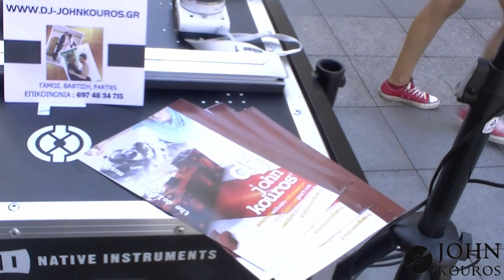"Celebrate in Style: Book Your Chalkida Evia DJ Today"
Are you dreaming of a magical wedding on the stunning islands of Greece? Let us make your special day unforgettable with our top-tier DJ services!

A talented DJ will create the perfect atmosphere, ensuring your wedding party is filled with joy, laughter, and dancing under the stars. From romantic ceremonies to vibrant receptions, our music will set the perfect tone for every moment of your celebration.

    Exceptional Music Selection: We tailor our playlists to your taste, ensuring every song resonates with your love story.
    Professional Equipment: Our high-quality sound systems and lighting effects will enhance the beauty of your island wedding.
    Experienced DJ: With years of experience in creating unforgettable wedding parties, we know how to keep your guests dancing all night long.
    Personalized Service: We work closely with you to understand your vision and bring it to life.

Ready to create the wedding party of your dreams? Find us on Google by searching for "Top Wedding DJ on Greece Islands" and discover how we can make your big day extraordinary.
John Kouros
Evia Island